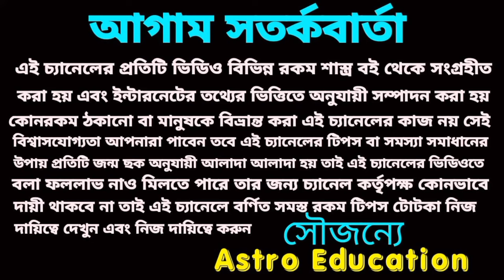28 October 2024 এই পাঁচটি রাশির লটারি প্রাপ্তি নিশ্চিত হতে চলেছে।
আগামীকাল এই পাঁচটি রাশির লটারি প্রাপ্তি নিশ্চিত হতে চলেছে